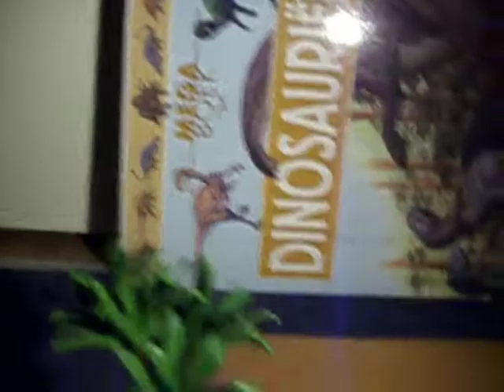legoDino Ruben Avontuur1.AVI